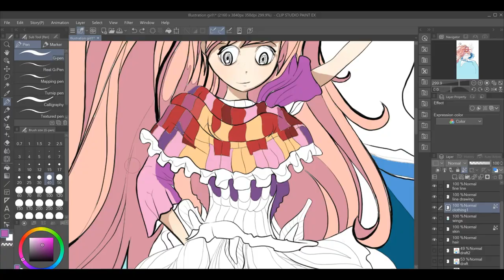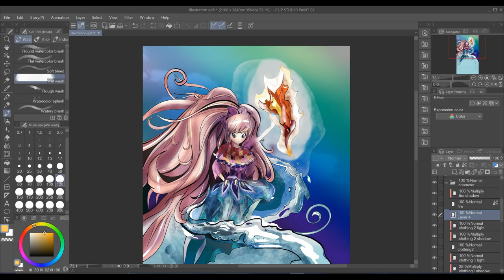How to draw Anime Girl ? Drawing process, Speeddraw , Digital art Anime style | 2D art